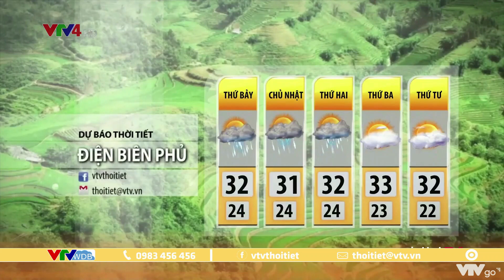Dự báo thời tiết du lịch 3 ngày tới từ ngày 03 đến ngày 05/09/2022 | VTVWDB